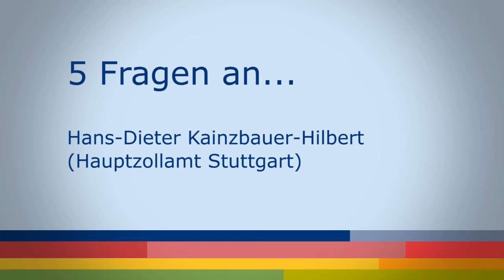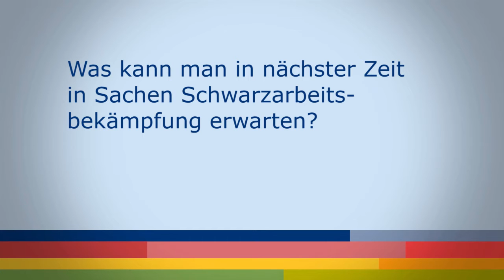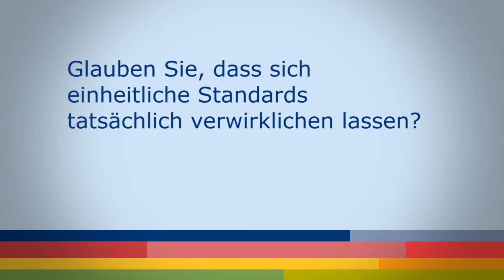"Fünf Fragen an..." - Hans Dieter Kainzbauer-Hilbert (Hauptzollamt Stuttgart)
"Weiße Weste, wenn der Zoll kommt" – das war das Motto einer Infoveranstaltung Ende Juni im Forum der Kammer. Hans Dieter Kainzbauer-Hilbert  erklärt in der Video-Serie "Fünf Fragen an…" die Arbeit des Zolls rund um das Thema Subunternehmen.